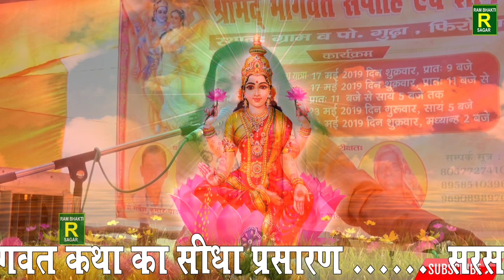श्री मद् भागवत कथासीता वनवास भाग 1 || ग्राम गुढा फिरोजाबाद || श्री नैमीचंद जी महाराज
Ram Bhakti Sagar#श्री  नैमीचंद जी महाराज#कृपया ध्यान दे मेरे चैनल को SUBSCRIBE करने के बाद BELL🔔ICON को जरूर प्रेस करे जिससे आपको पता चलता रहे मैंने कौन सा वीडियो अपलोड किया धन्यवाद।

तो LIKE SHARE COMMENT करने में कंजूसी न करे और जो नये लोग मेरा वीडियो देख रहे वो जरूर Subscribe कर ले ताकि ऐसे ही आगे भी song मिलता रहे,और मेरा प्लेलिस्ट देख सकते है उसमें आपको कई सांग के song मिल जाएंगे.